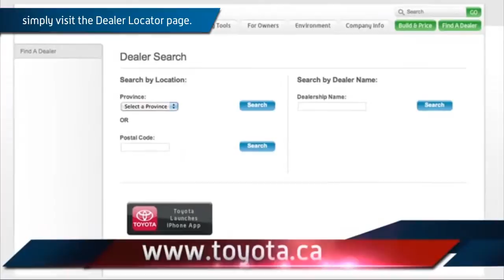Inside Look Oil Service